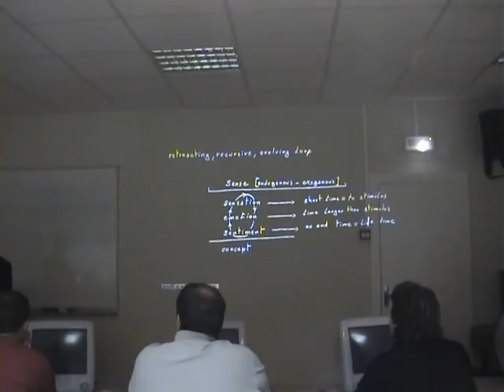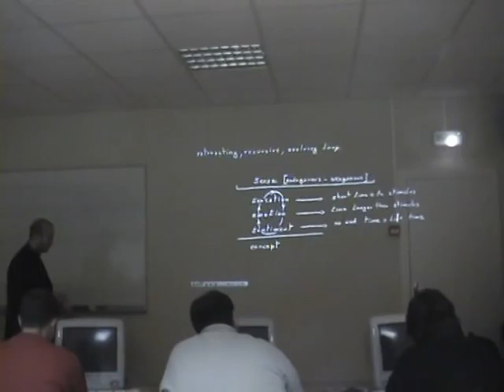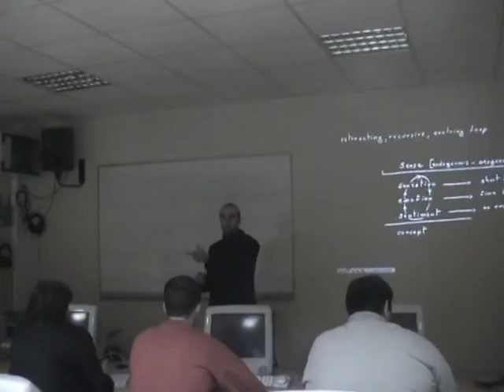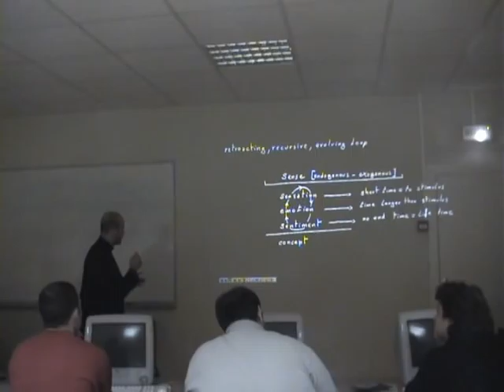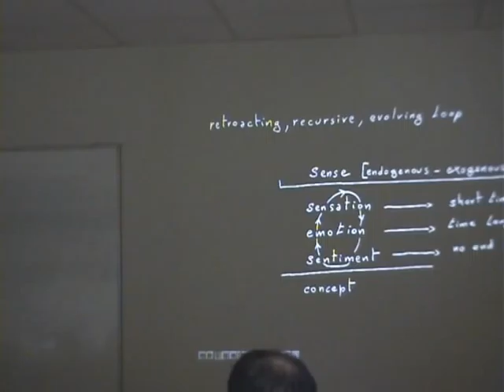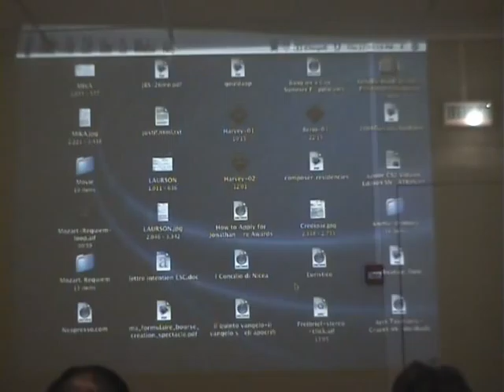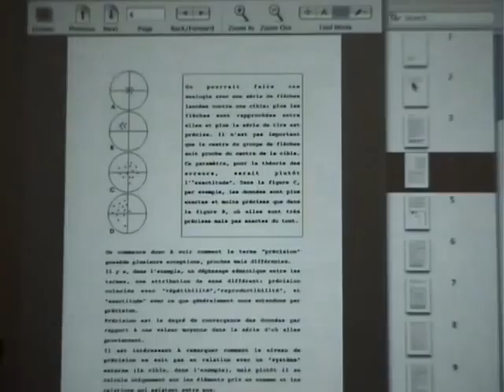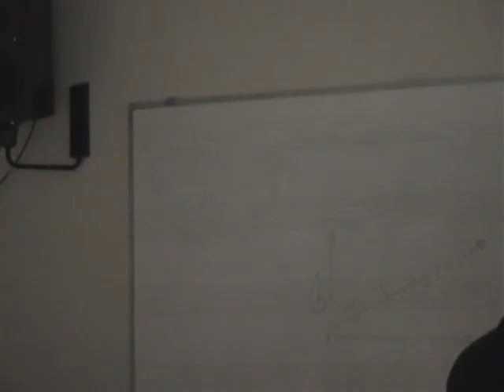Jacopo Baboni Schilingi - Morfologia-01.mov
Jacopo Baboni Schilingi - Morfologia-01, Morphologie-01